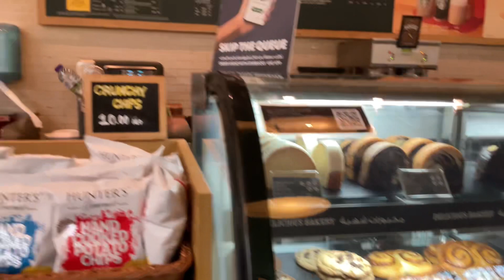Shopping for Pakistani snacks in Dubai | Dubai blog | food diaries